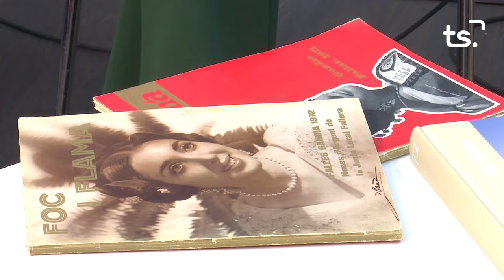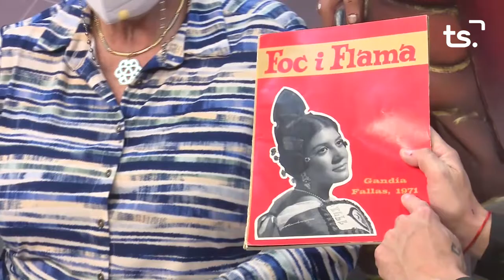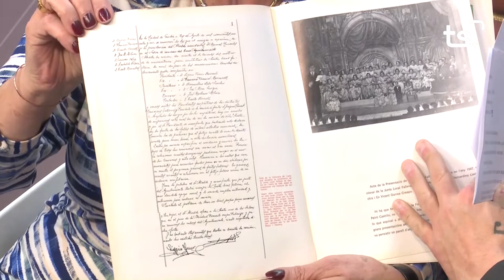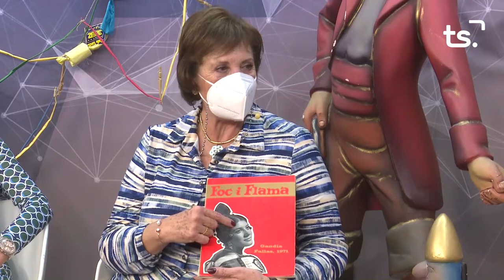EL CASAL 2022 03 08